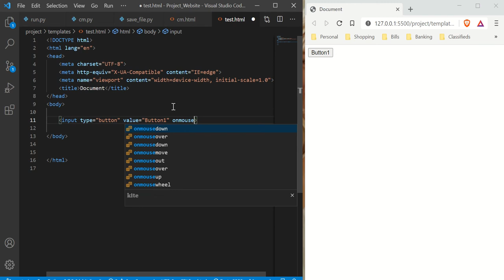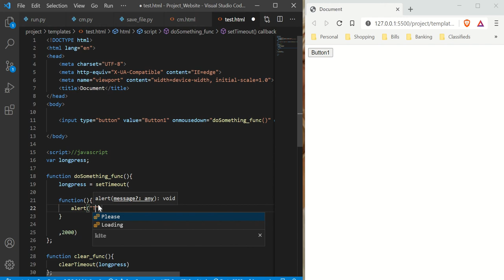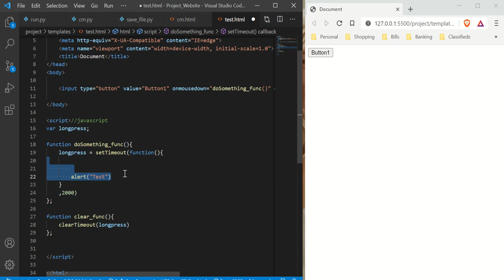How to simulate / make a LONG PRESS / LONG TAP on a HTML page using JavaScript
BTC: 3EUQBWZKX9Vcwdffd3cUGATQopxrAQQxJ9
LTC: MBXE6hJgxxFYSD8SjmR7sHCHGTqFXmNGoU